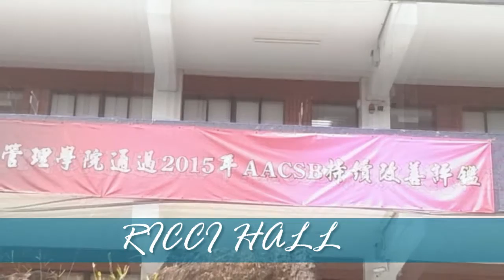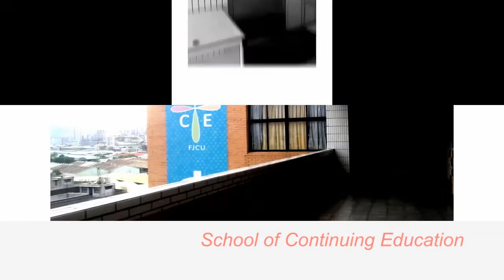Fu Jen University Campus